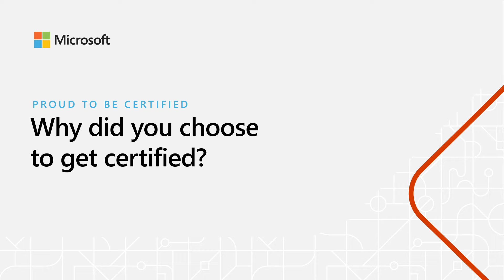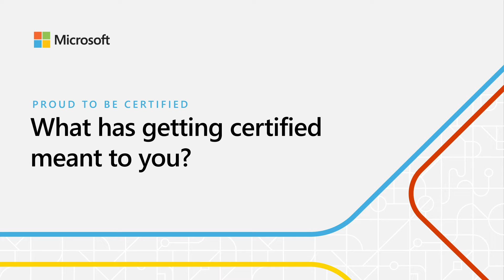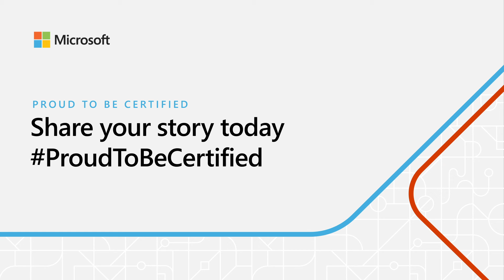Microsoft Dynamics 365 & Power Platform Certification stories from our community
Find out how a Microsoft Certification in Dynamics 365 or Power Platform validated technology skills, boosted confidence, improved qualifications matches for in-demand jobs, and opened doors to a new trusted network - directly from members of our MicrosoftCertified​ community.